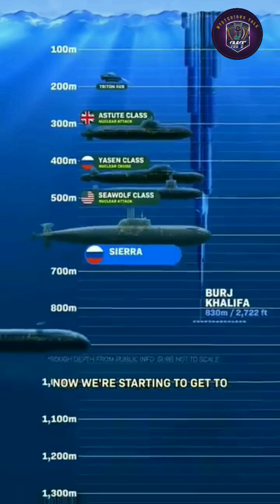How Deep Can Submarines REALLY Go? 🌊🚀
How deep can submarines truly dive? 🤔 Discover the incredible depths that submarines can reach and how they withstand immense pressure! Learn about the technology that enables these underwater marvels to explore the darkest oceans and uncover hidden secrets. With advancements in submarine design and materials, modern vessels can dive deeper than ever before. Are you curious about the record-breaking depths and what life is like down there? Join us for an exciting journey below the surface!